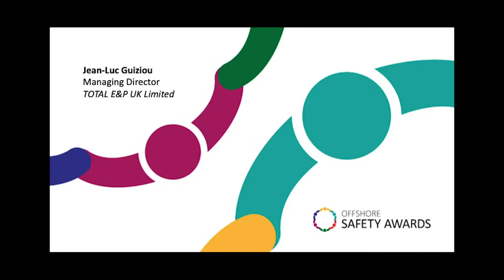Offshore Safety Awards 2019 - speech by Jean Luc Guiziou, MD Total E&P UK